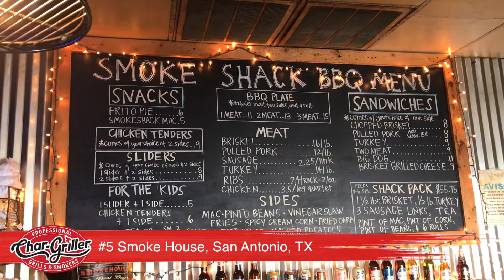BBQ Wars Tour - #5 Smoke Shack San Antonio, TX | Char-Griller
Jack Scalfini from Cooking With Jack Show is taking a tour of Texas to find out who has the best BBQ. Follow along as he goes to new locations and scores everything! He is at Coopers Old Time Pit BBQ in Austin Texas this week.

Here is our scorecard:

#5 Smoke Stack San Antonio, TX

Jack’s Score
Chicken - 8
Pulled Pork - 1
Pork Ribs - 9
Brisket Bonus - 5
Beef Rib Bonus - 5
Side #1 mac & cheese 3
Side #2 Potato Salad 2
Side #3 coleslaw 2
Appearance 7
Taste 6
Value 10
Total 58

Mitch’s Score
Chicken - (cold) 4
Pulled Pork - 1
Pork Ribs - 8
Brisket Bonus - 5
Side #2 potato salad 3
Side #3 coleslaw 6
Appearance 8
Taste 7
Value 10
Total 60

Check out Jack!